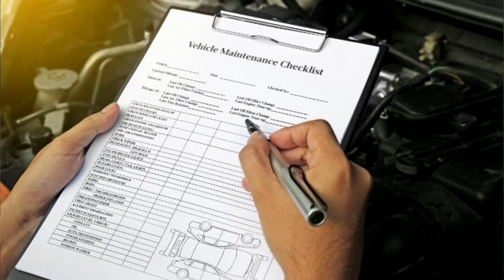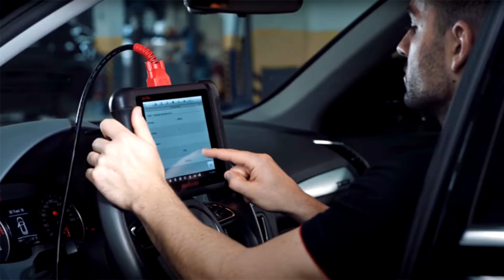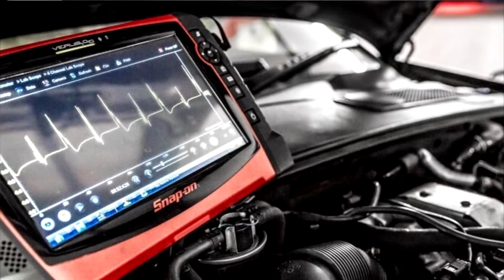6 ERRORES COMUNES AL COMPRAR un AUTO USADO!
Gracias!